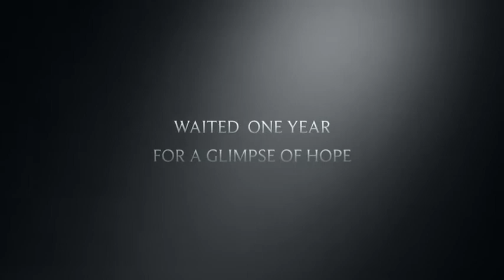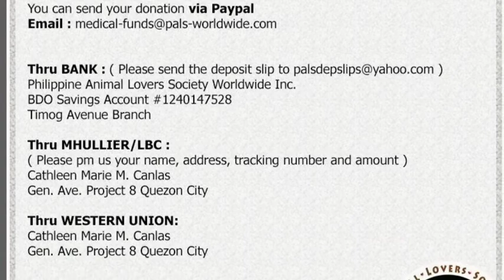A Barkless dog